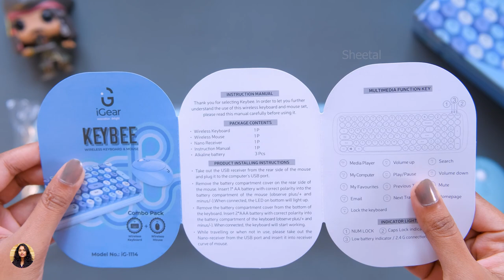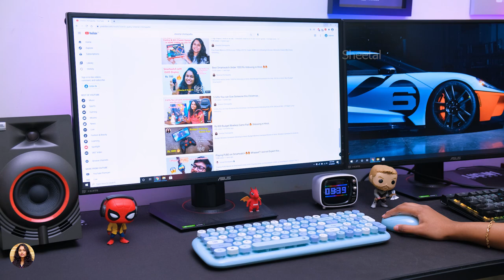Purane Zamane Ka Type Writer Jaisa Keyboard😱 ... Unboxing in Hindi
Purane Zamane Ka Type Writer Jaisa Keyboard | Retro Style Keyboard Unboxing & Review in Hindi | Stylish Keyboard Unboxing & Review in Hindi |